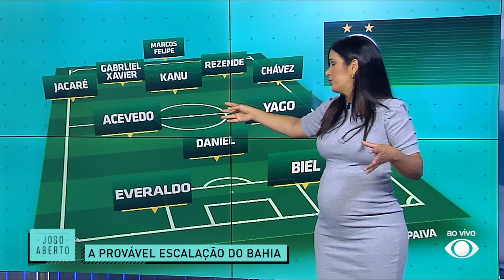JOGO ABERTO BA REAPRESENTAÇÃO - 11/04/2023 - FUTEBOL É PRA QUEM ENTENDE!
💬 Faça parte do grupo de Juliana no WhatsApp clicando no